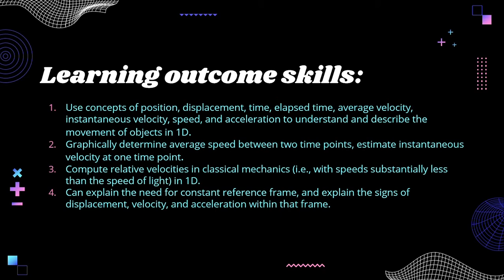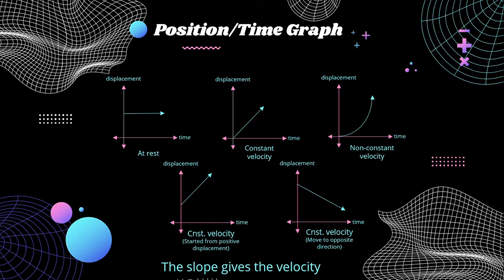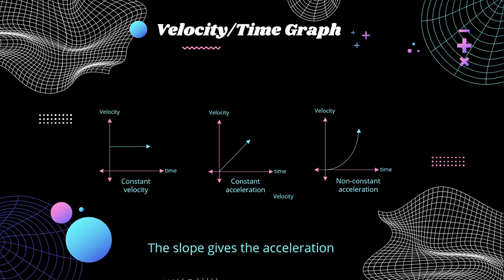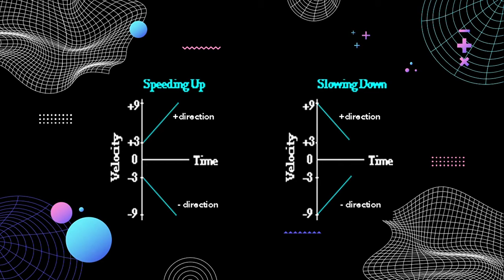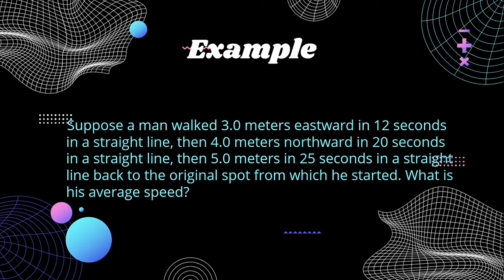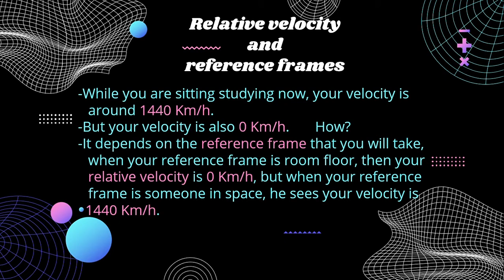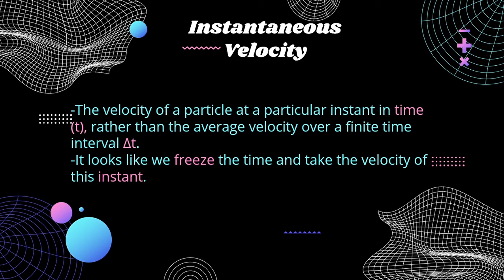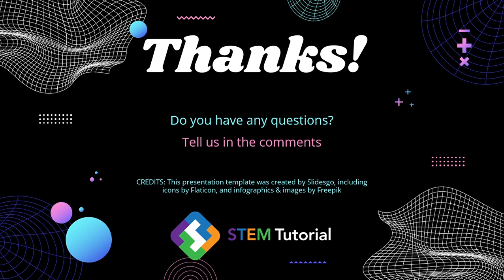Mechanics G10 LO1 - Mohamed A. Keshk